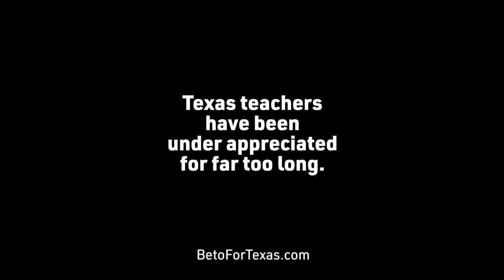Cleburne teacher has to work THREE jobs to make ends meet | Beto for Texas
This teacher in Cleburne has had to work THREE jobs to make ends meet. She's not the only one as our teachers are underpaid by $7,500 a year.
As governor, I'll raise teacher pay, improve health and retirement benefits, and fully fund our classrooms.